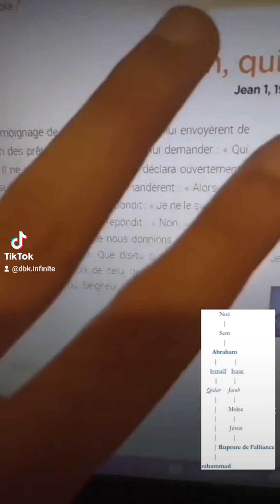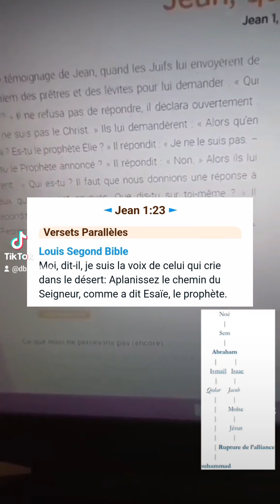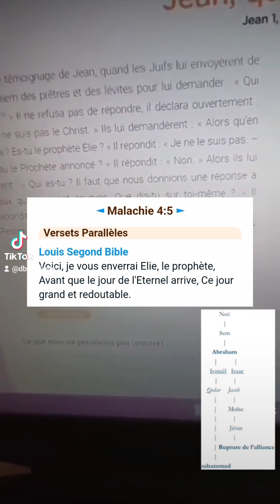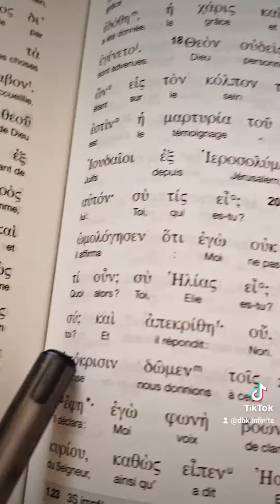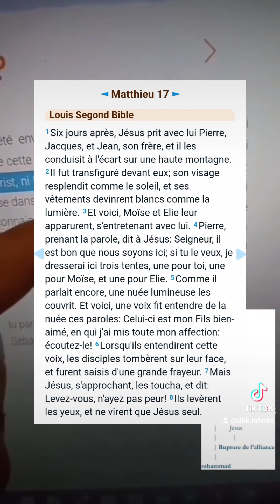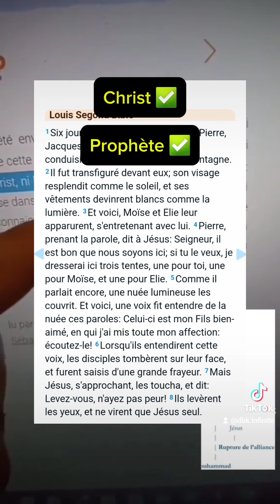La lèvre mensongère et la langue trompeuse de Kedar